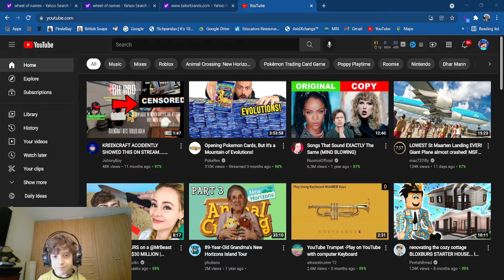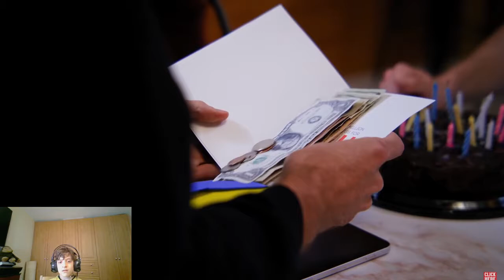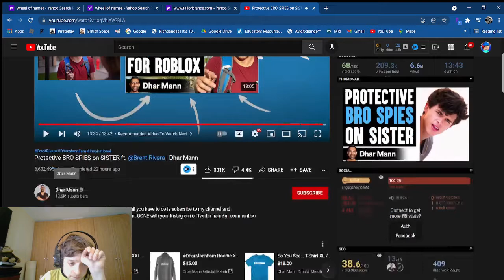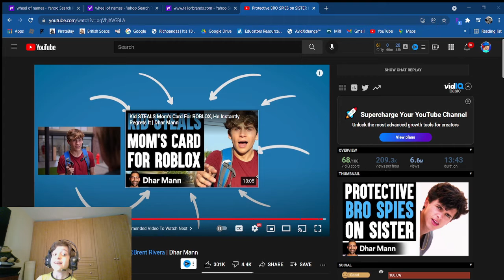Watching Darr man ft Brent 44 (subscriber special!!!!!!)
Here we are watching darr man and learning a life lesson

at the end its going to have music